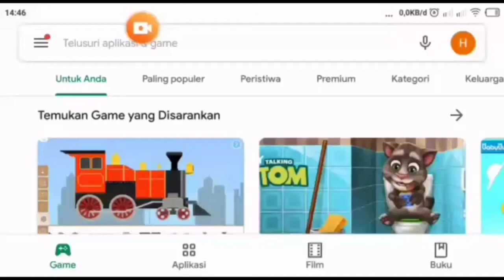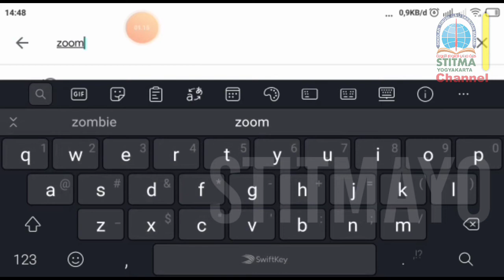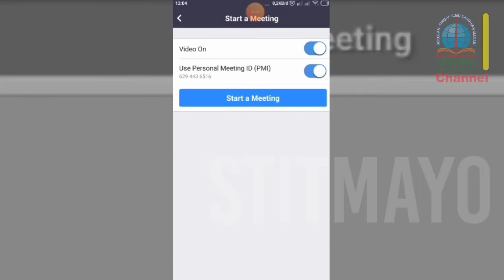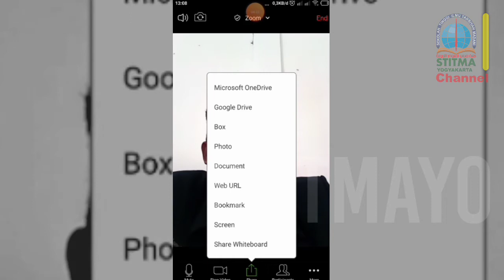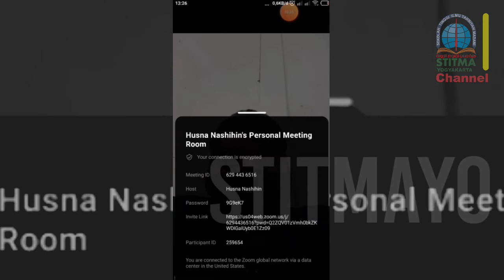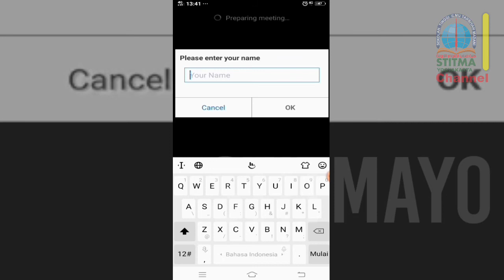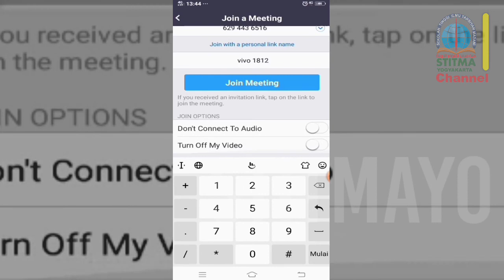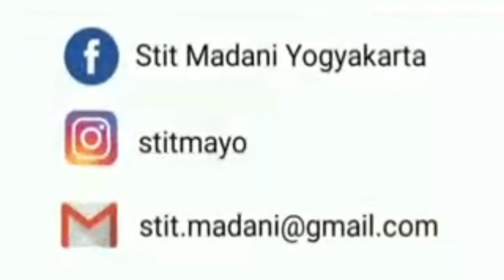Tutorial Zoom Cloud Meeting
Bismillah..
Kali ini kita berbagi tutorial zoom cloud meeting yang semoga bermanfaat bagi kita semua..

Aamiiin